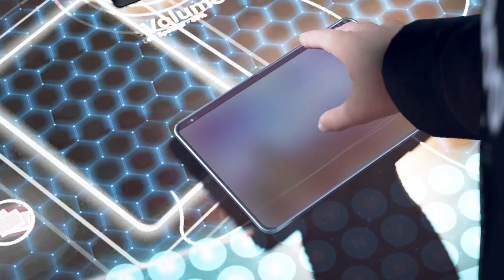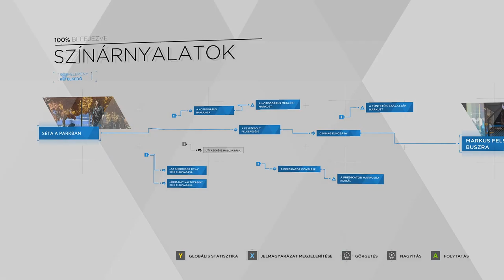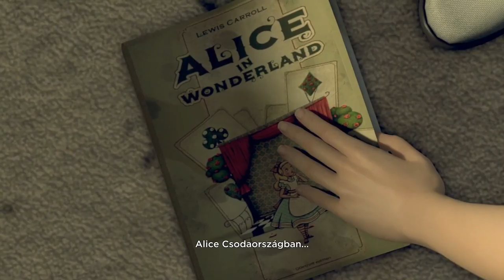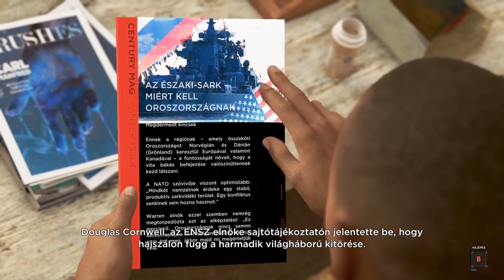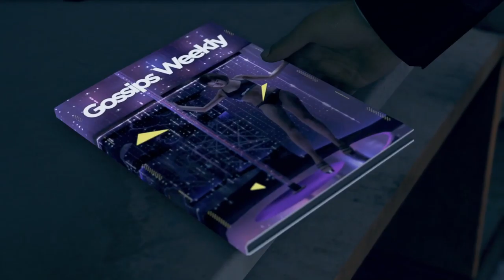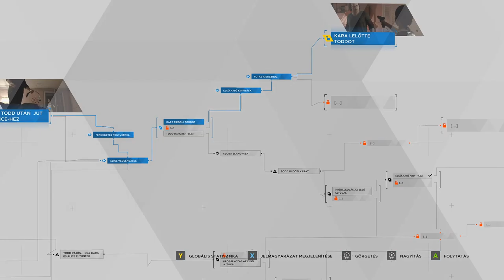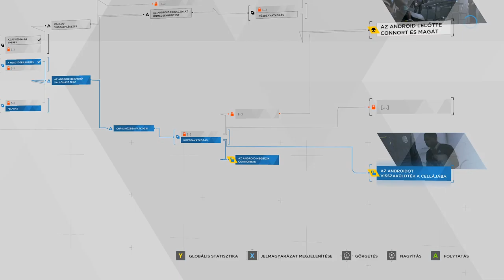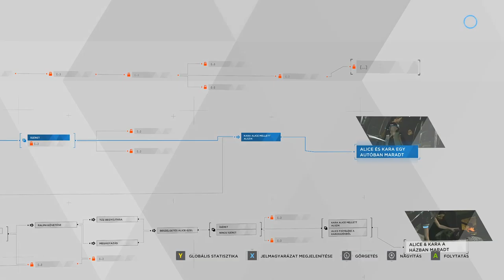Android leszek! / Detroit: Become Human #1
Betekintés 2038-ba, az androidok világába.